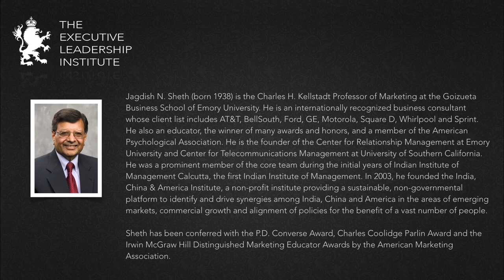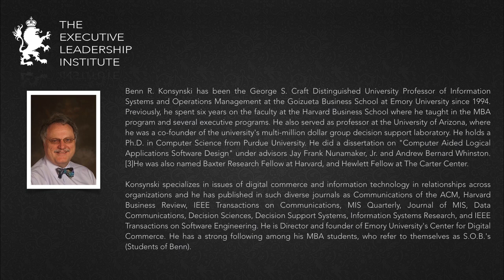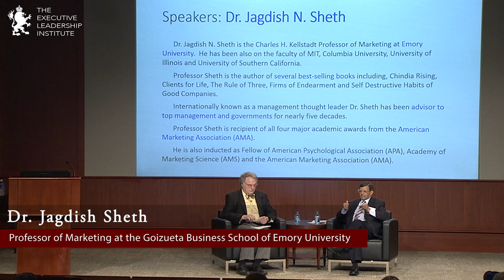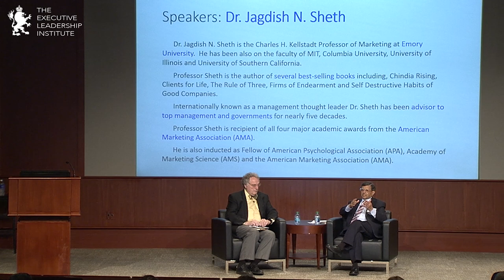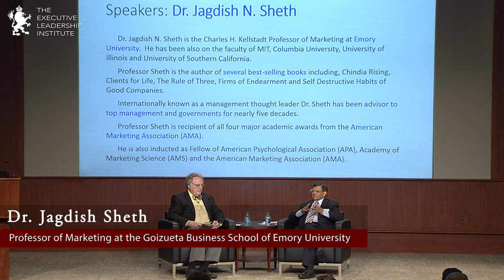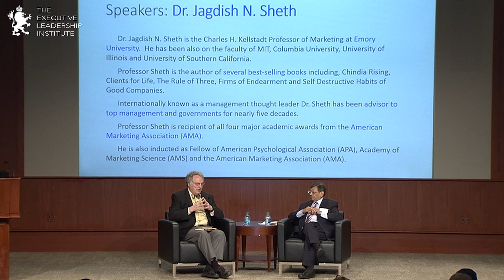“Fireside Chat” with Dr. Jagdish Sheth by Dr. Benn Konsynski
The Executive Leadership Institute is a premier membership organization and business forum. The goal of the Institute is to connect members, providing opportunities for strategic relationship development, access to intellectual exchange & world class speakers, and enhanced exposure to the broader business community.

Through our signature series programs, committees, and networking events, we bring together business, civic and academic leaders from all industries to discuss issues and opportunities affecting business in our chapters in United States and the world.